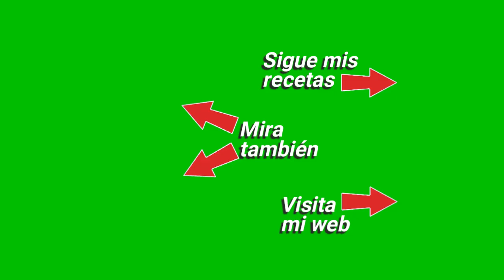😉😊Si Ya Tienes Una Edad, Esta Receta Te traerá Muy Buenos Recuerdos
En sólo 15 minutos esta fácil y rápida 𝗥𝗲𝗰𝗲𝘁𝗮 𝗱𝗲 𝗣𝗮𝘁𝗮𝘁𝗮𝘀 𝗰𝗼𝗻 𝗣𝗼𝗹𝗹𝗼 𝘆 𝗦𝗲𝘁𝗮𝘀, te traerá todos los 𝘀𝗮𝗯𝗼𝗿𝗲𝘀, 𝗮𝗿𝗼𝗺𝗮𝘀, 𝘁𝗲𝘅𝘁𝘂𝗿𝗮𝘀 𝘆 𝗺𝗮𝘁𝗶𝗰𝗲𝘀 𝗱𝗲 𝗮𝗻𝘁𝗮ñ𝗼  que despertarán tus recuerdos de aquellas patatas estofadas, de las setas de otoño y de aquel sabroso rustido de pollo que hacía la abuela. Pero si todavía no tienes edad para tener estos recuerdos, haz esta receta porque, cuando pruebes, 𝗻𝗼 𝗹𝗮 𝗼𝗹𝘃𝗶𝗱𝗮𝗿á𝘀 𝗷𝗮𝗺á𝘀 y los que, la prueben contigo, 𝘁𝗲 𝗿𝗲𝗰𝗼𝗿𝗱𝗮𝗿á𝗻 𝘀𝗶𝗲𝗺𝗽𝗿𝗲 😉😜

✅ Dame un 👍 y haz un comentario
✅ Y si quieres apoyar mi trabajo con una donación, utiliza el botón de GRACIAS que hay debajo del video.

𝗜𝗡𝗚𝗥𝗘𝗗𝗜𝗘𝗡𝗧𝗘𝗦 𝗣𝗔𝗥𝗔 𝟮/𝟯 𝗣𝗘𝗥𝗦𝗢𝗡𝗔𝗦:
Pollo (troceado y sin piel): Medio pollo
Patatas (variedad Monalisa): 3-4 unidades
Níscalos al natural en conserva: 200g.
Cebolla mediana: 1 unid.
Pimiento rojo: Medio
Ajo: 2 unid.
Laurel: 2 hojas
Pimentón dulce: 1 cuch. pequeña
Coñac (o vino blanco): 1 vaso pequeño
Agua: 200ml. (+agua de la conserva de setas)
Sal: cantidad al gusto
Pimienta negra molida: cantidad al gusto
Aceite de oliva: 2-3 cuch. soperas

🙂SIN PUBLICIDAD🙂 y con todos sus TRUCOS, CONSEJOS, SUGERENCIAS y MUCHO MÁS.

✅📩 Para recibir GRATIS todas mis recetas y publicaciones en tu mail REGÍSTRATE